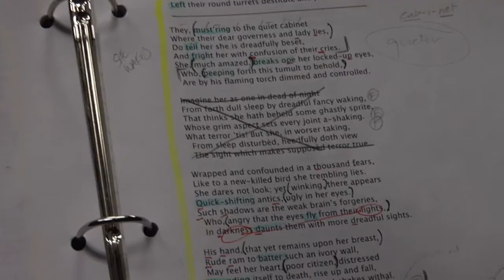Taffety Punk: The Rape of Lucrece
September 27th - October 6th, 2013 at the Capitol Hill Arts Workshop, 545 7th Street SE, WDC 20003.  Tickets at: lucrece.brownpapertickets.com. Featuring company members Tonya Beckman, Kimberly Gilbert, Marcus Kyd, Joel David Santner with guest artists Dan Crane and Katie Murphy. Music by The Freaking Actors. Choreography by Erin Mitchell.